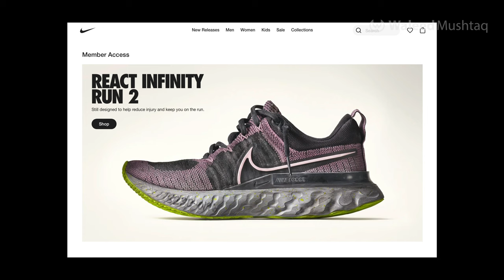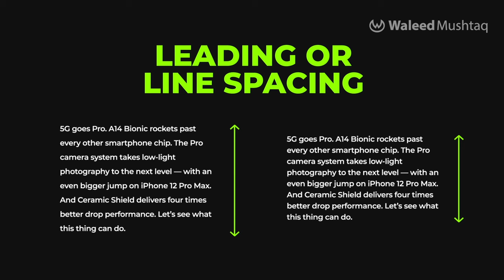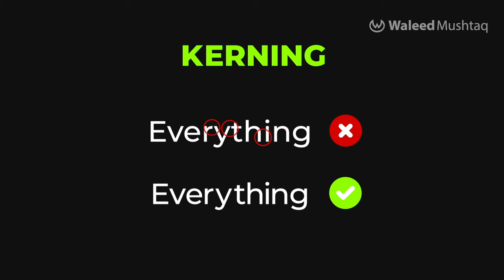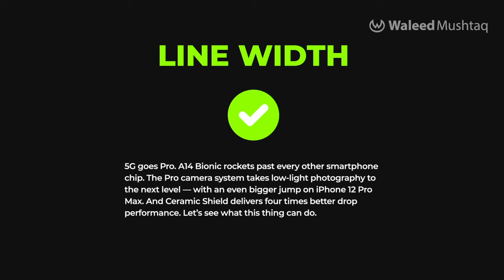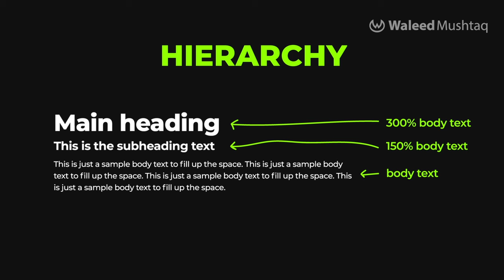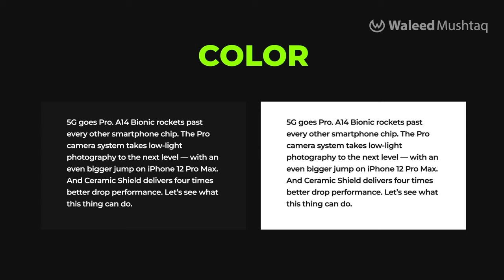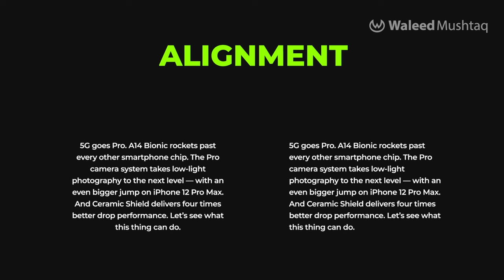09 | Learn all about Typography | How to choose fonts in Graphic Design Tutorial | Waleed Mushtaq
Do you want to learn the all about Typography in Graphic Design? Watch this complete video as I explain How to choose the right font for your project, how to pair fonts, serif vs sans serif fonts, different types of fonts, and very important typography tips that took me a lot of years to learn and master. So are you ready to up your Typography game?

Do you want to learn how to create impactful designs and not just beautiful designs? Follow this complete Graphic Design course as I take you through step-by-step graphic design tutorials from A to Z for beginners.

05 | What is Hierarchy in Graphic Design? | How to design social media posts based on objectives?

You may not copy, reproduce, distribute, sell, publish, or use this without my authorization.